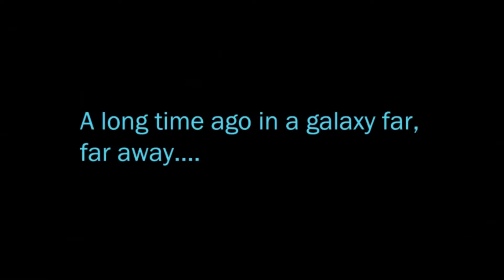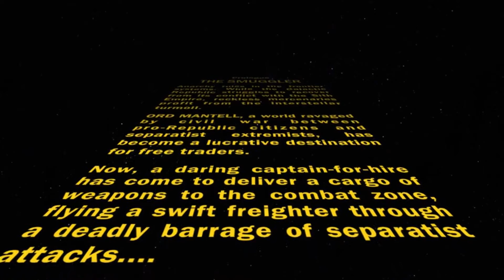Teek Plays SWTOR Smuggler - Episode 1: Ord Mantell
Captain Rath'rack gets more than he bargained for when a simple delivery falls way out of control.